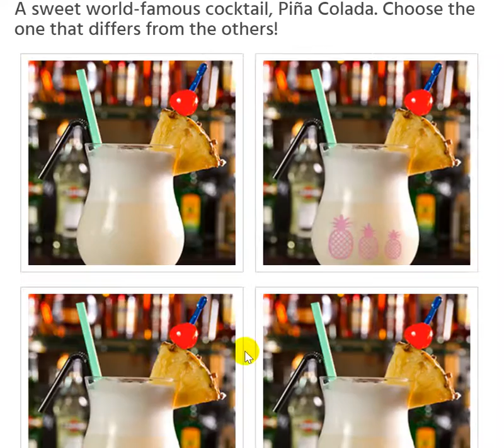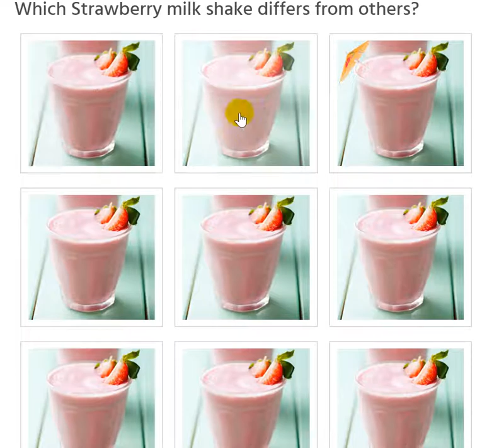Vision quiz - Beverage drink difference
Pepsi or Fanta? Coffee or tea? No, we don't choose the one which is better. We are looking for pictures that differ from others!